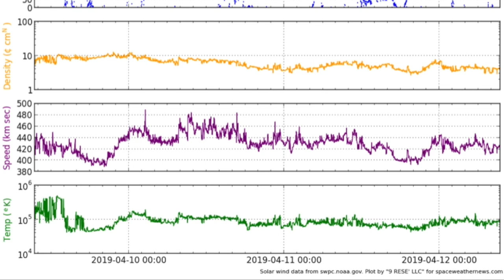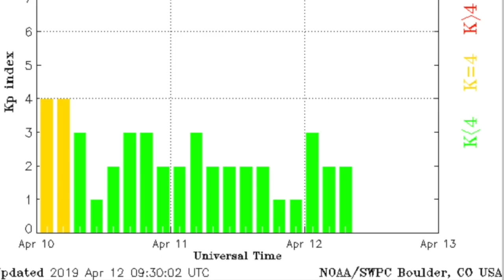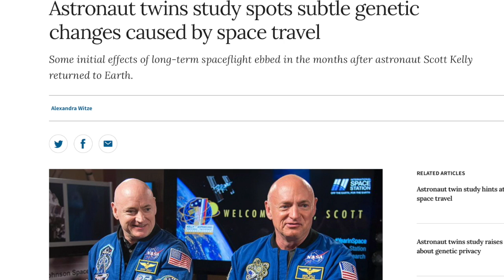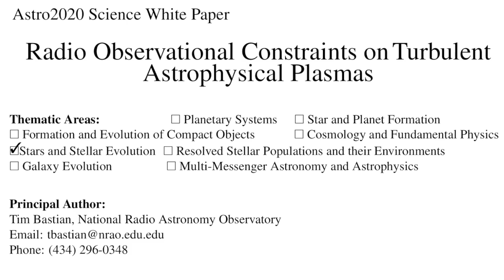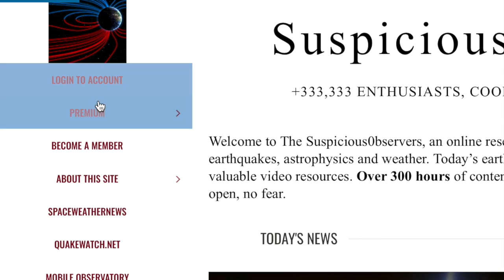Crash on the Moon, Weekend Weather Alert, Plasma | S0 News Apr.12.2019